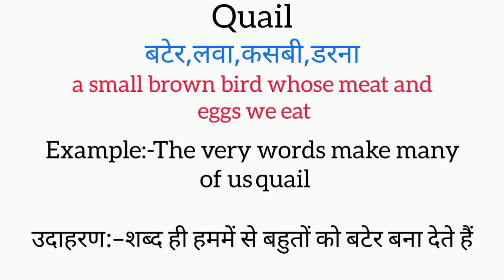Quail meaning in hindi || quail ka matlab kya hota hai || word meaning english to hindi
quail meaning in hindi
quail ka matlab kya hota hai
english to hindi
word meaning
what quail
quail का हिंदी अर्थ